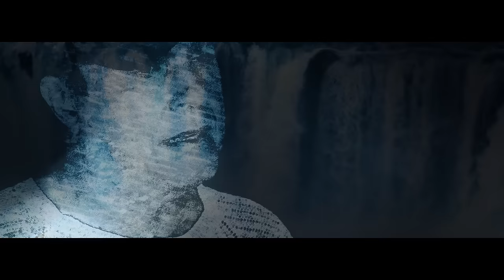Peter Schilling - Mechanics Of My Heart (Official Video)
"...it was the wish of many of you who like the song to hear it without a vocoder - voilà - and while I was at it, I did the whole thing in English. Hope you like.